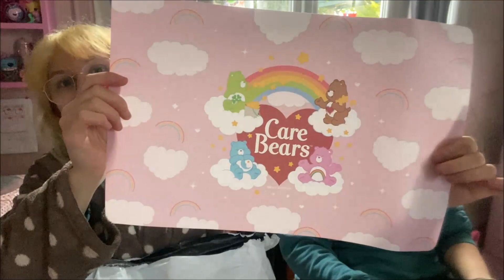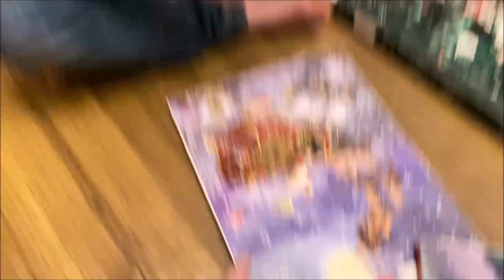[VLOGMAS]#11 Courses, colis & raclette 📦